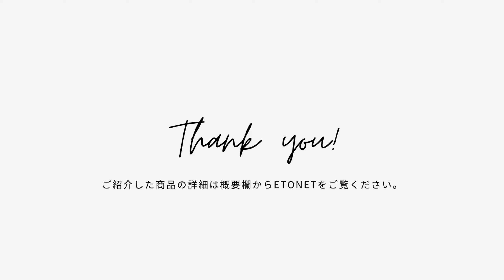今エトワールで売れているパンツ３選！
今回はエトワールで売れているパンツ三選をご紹介します。

商品の詳細は下記のURLより、ETONETをご覧ください。

00:00　開始
00:17　レーヨン混カラーパンツ

00:35　裾ギャザーブラウス

01:03　デニムスキニーパンツ

01:24　Palm Riche／ボリュームブラウス

01:52　カラーグルカワイドパンツ

02:14　ottilieパイピングノースリーブワンピース

▼エトワール海渡公式SNS

※エトワール海渡は会員制卸です。
ご登録は下記のURLから登録申請フォームに必要事項をご入力の上、送信してください。